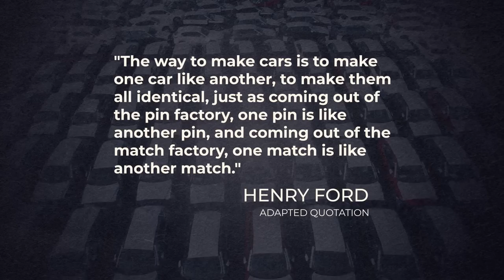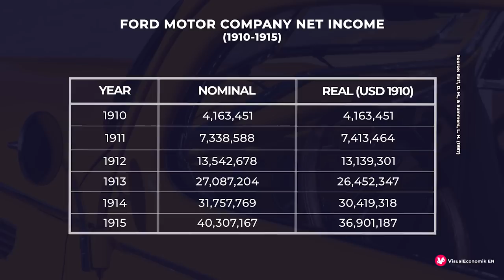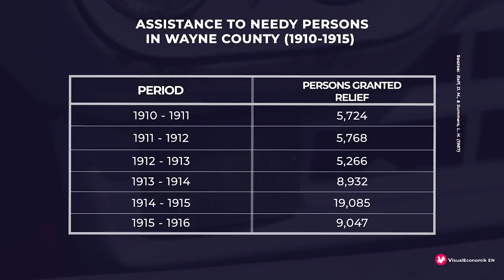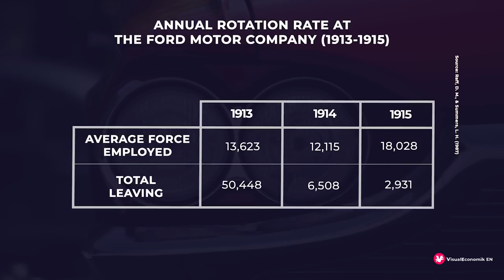Boosting Wages to Make More Money? Ford’s Hidden Experiment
INTERESTING RESOURCES:
Raff, D. M., & Summers, L. H. (1987). Did Henry Ford pay efficiency wages?. journal of Labor Economics, 5(4, Part 2), S57-S86.